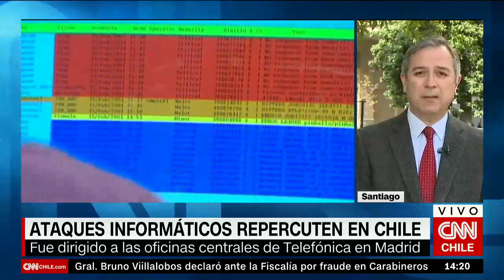Ciberataque que afectó a Telefónica de Madrid se extiende a nivel mundial